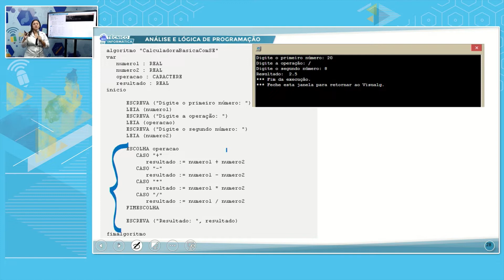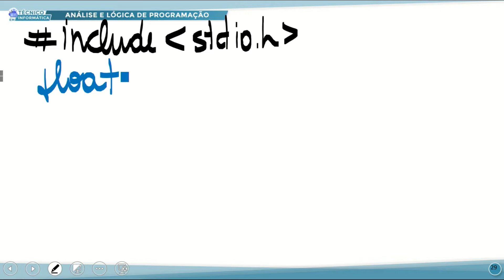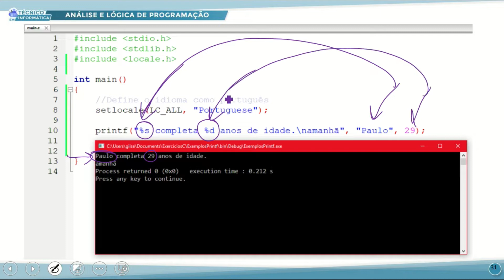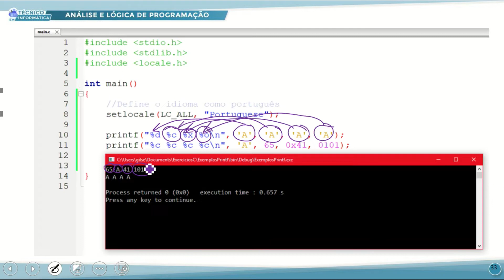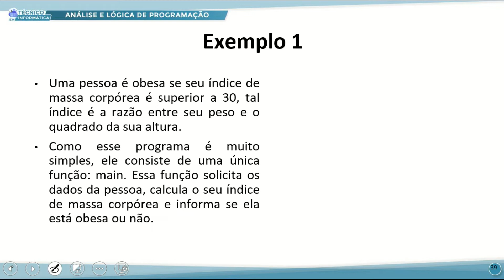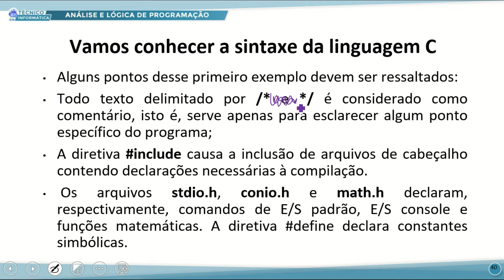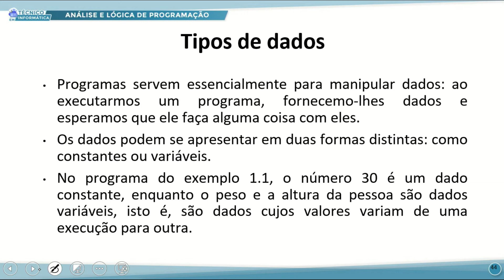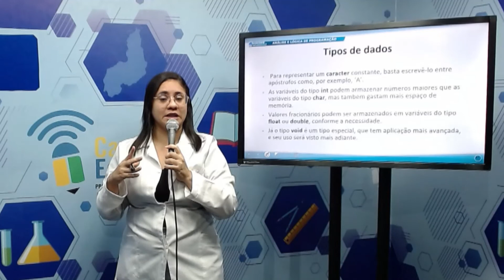TÉC INFORMÁTICA TARDE ANÁLISE E LÓG DE PROGRAMAÇÃO 29 09 2022 APONTAMENTOS BÁSICOS DA DISCIPLINA P3